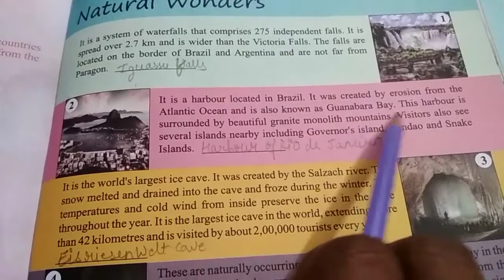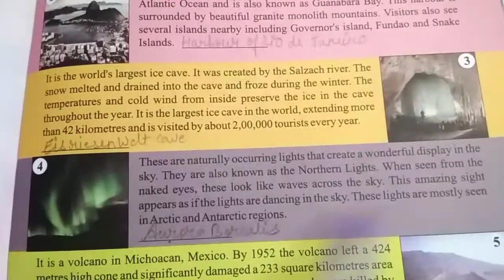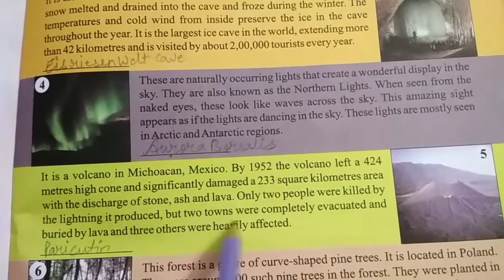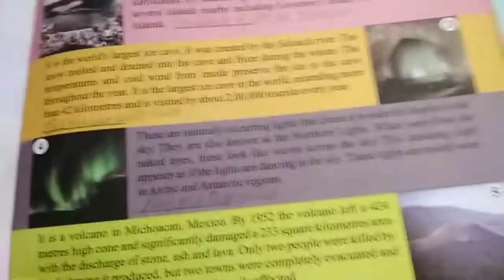Class - 5 E. M Sub Gk Natural wonders